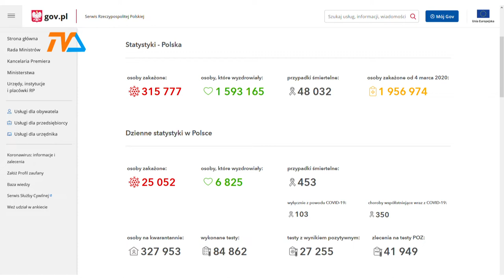Jest lockdown. |TVSUWAŁKI